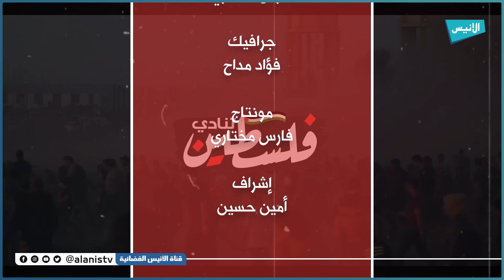دور الجزائر في دعم فلسطين | 16 فلسطين تنادي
دور الجزائر في دعم فلسطين
فلسطين تنادي
تقديم الشيخ: أحمد الإبراهيمي
5000
فيسبوك :